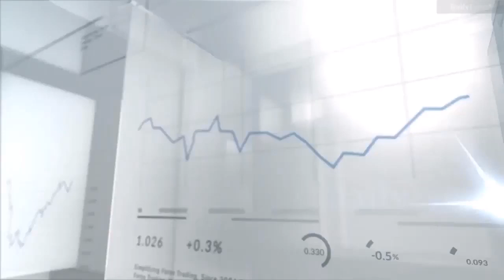Watch the USD/JPY Forecast in Real-Time | USD/JPY Forecast November 29, 2022 | DailyForex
DailyForex experts provide every day the most updated USD/JPY price analysis.